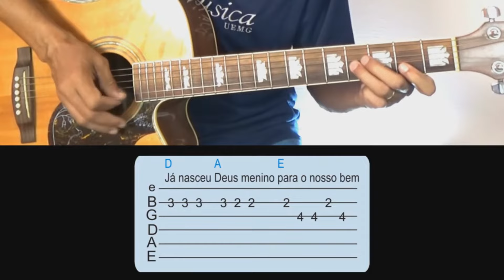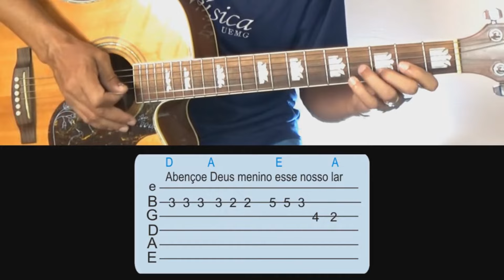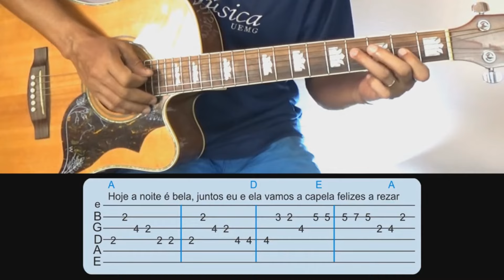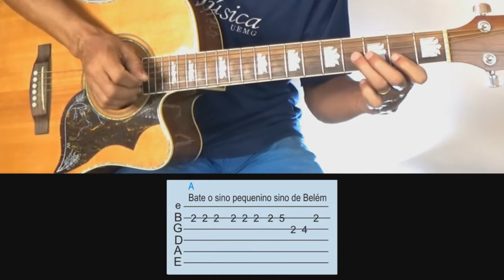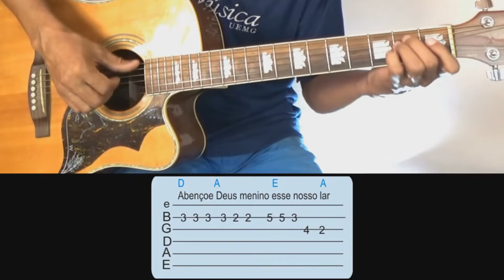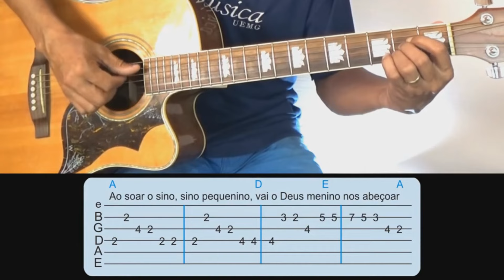Como Tocar Bate o Sino no violão - Daniel Darezzo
• Baixe a cifra e tablatura em ↴

Nesta videoaula você vai aprender a tocar a música Bate o Sino no violão. Tudo de forma facilitada e seguindo um passo a passo. Faça o download do material agora mesmo.
•Meus contatos ↴
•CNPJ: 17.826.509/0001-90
•Email de suporte ↴